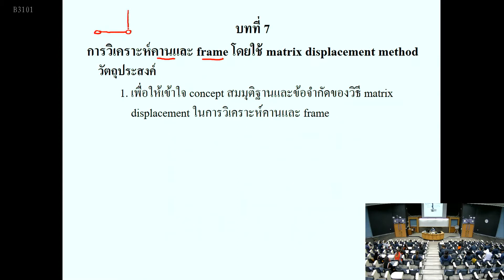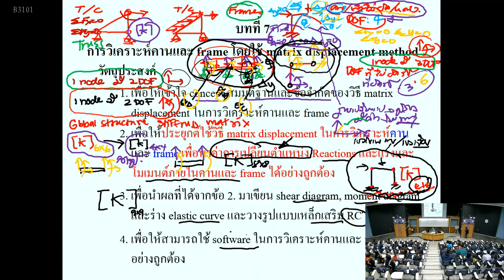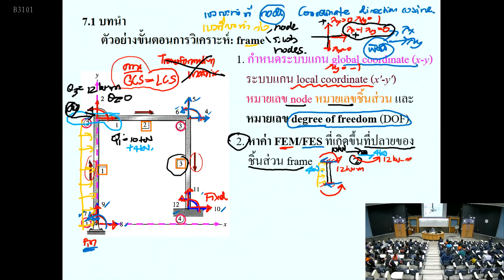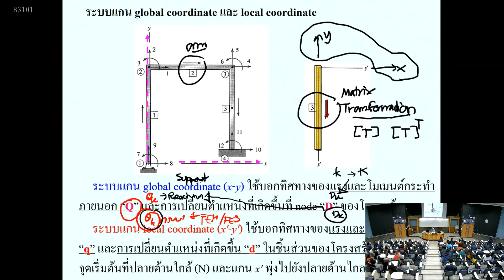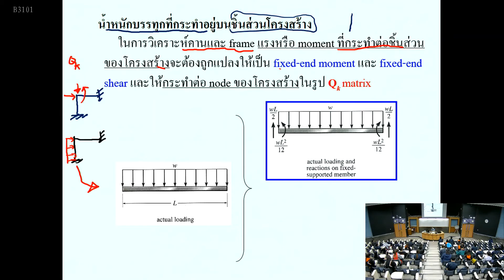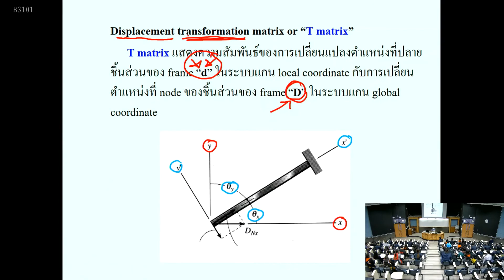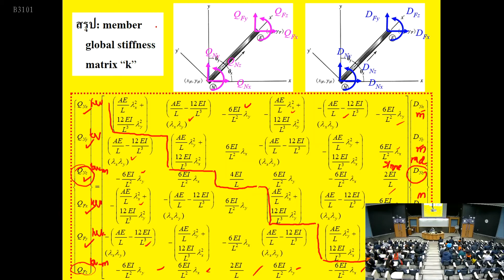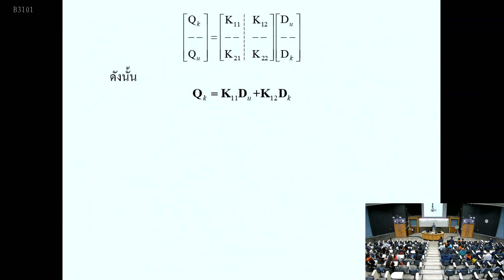20 บทที่ 7 การวิเคราะห์คานและโครงเฟรมโดยใช้ Matrix Displacement Method .. ทฤษฎี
Video clip การบรรยายในห้องเรียนวิชา 530315 Structural Analysis เทอม 1 ปีการศึกษา 2563 ครั้งที่ 20
วัน พุธ ที่ 7 ตุลาคม พ.ศ. 2563

เนื้อหา Video clip นี้ได้แก่ บทที่ 7 การวิเคราะห์คานและโครงเฟรมโดยใช้ Matrix Displacement Method
         7.1 บทนำ
         7.2 Frame-Member Stiffness Matrix
         7.3 Displacement และ Force Transformation Matrices
         7.4 Frame-Member Global Stiffness Matrix
         7.5 Beam-Member Global Stiffness Matrix

Download เอกสารประกอบการบรรยาย ครั้งที่ 20 ได้ที่
และชม video clip ประกอบเอกสารประกอบการบรรยายข้างต้นได้ที่

Download หนังสือวิชาวิชาวิเคราะห์โครงสร้าง (Structural Analysis) ตามหลักสูตรวิศวกรรมศาสตรบัณฑิต สาขาวิชาวิศวกรรมโยธา สำนักวิชาวิศวกรรมศาสตร์ มหาวิทยาลัยเทคโนโลยีสุรนารี ได้ที่

หนังสืออ้างอิง : Hibbeler, R.C., “Structural Analysis” และ “การวิเคราะห์โครงสร้าง” โดย รศ.ดร.สิทธิชัย แสงอาทิตย์